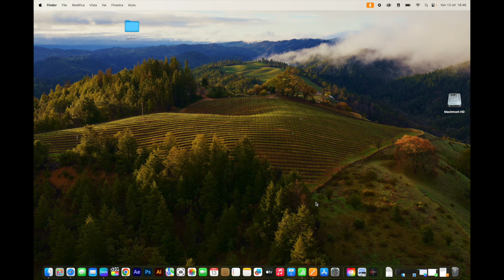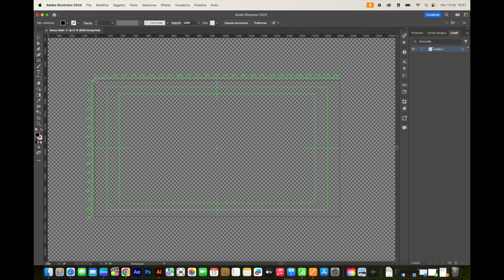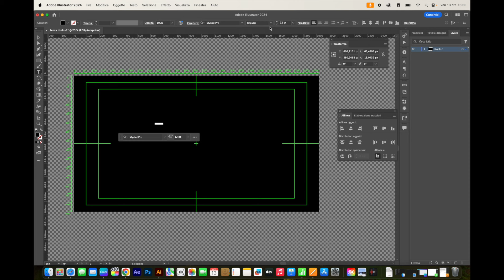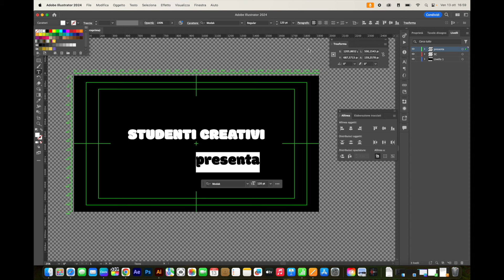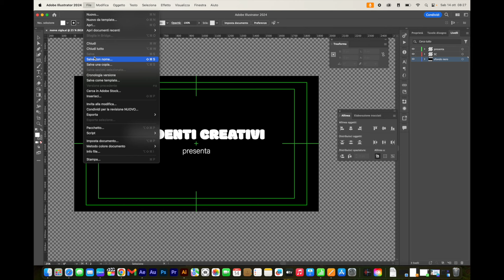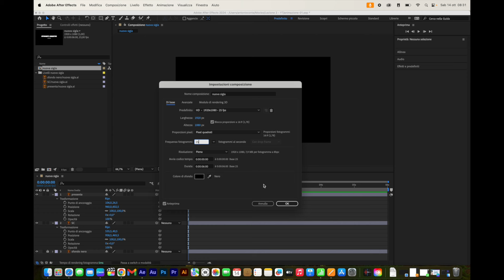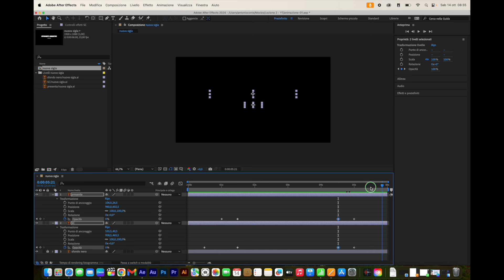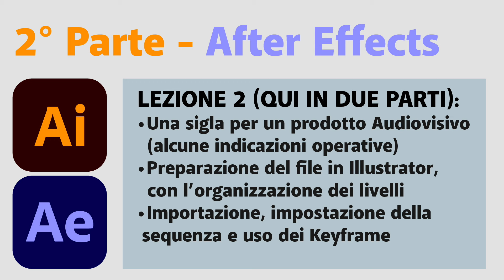2 - Adobe Illustrator e After Effects - la Sigla, 1 sequenza TESTO UFFICIALE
ENTRA IN CLASSROOM , TI ASPETTO! TROVI ALTRI LINK E PDF INTERESSANTI PER I TUOI STUDI

TESTO UFFICIALE

Uso di Adobe Illustrator con Adobe After Effects
- progetto di una semplice sigla per audiovisivi cinematografia, ispirata ad una sigla si un noto serial TV della RAI Radiotelevisione Italiana.
Lezione di potenziamento di lezioni in classe e a supporto degli studenti delle scuole ad indirizzo tecnologico grafico e comunicazione, possono altrì giovarsi delle lezioni gli studenti del corso di studi per le produzioni di prodotti Culturali e dello spettacolo.
Il video è libero anche per la visione di chiunque ne abbia piacere ed è richiesto soltanto l'iscrizione al canale.